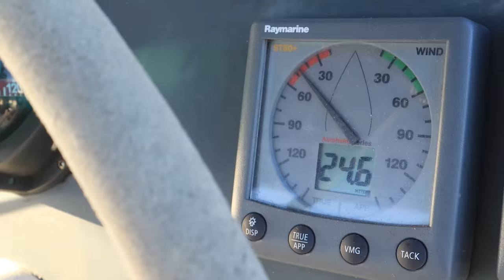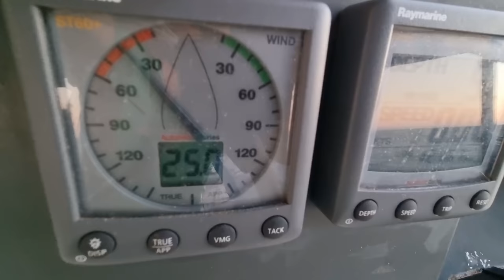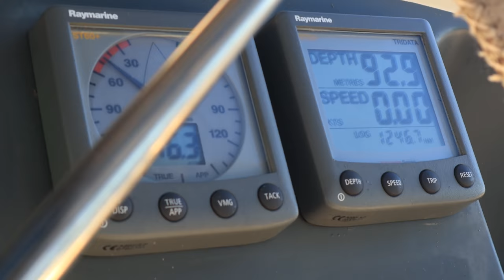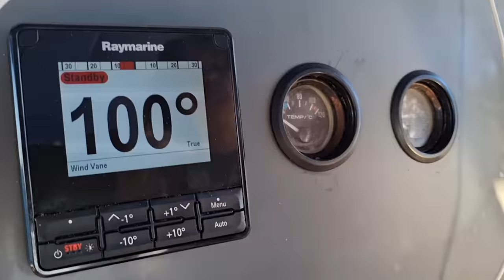Boat life rescue in shark bay -Sailing Western Australia Ep 143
This week we survive a night rocking and rolling in an exposed anchorage then on our arrival in Denham, Rob and fellow yachtie Bradley just happened to be passing an old fishing vessel where they notice a trapped wild seabird, a cormorant, caught up in the netting on the boats bow. They jumped aboard and managed to free the poor bird. Unfortunately Rob got a slight wound for his troubles when the frightened bird lashed out with his pointed beak.

BITCOIN
bc1qds53n9tqepxvauqn9dygtczltyu6genkfp9a8a
ETHEREUM
0xB4Cb9e1Aa9c000055DAde5E077809B904EE34CDD
CARDANO
addr1q9xw6hjjqlad7av2k6facn0277u3q4tylrpyev9x9zs54vjva409ypl6ma6c4d5nm3x74aaezp2kf7xzfjc2v29pf2eqrf7zaz
Dash
Xh5xLgH4oQ4pwM6V3d9r96A52R6ckereTz
DOGE
DQGxY6Cak3AuuihR8R7iQHNcBp25z9WnMa